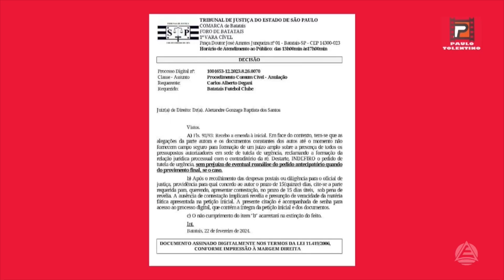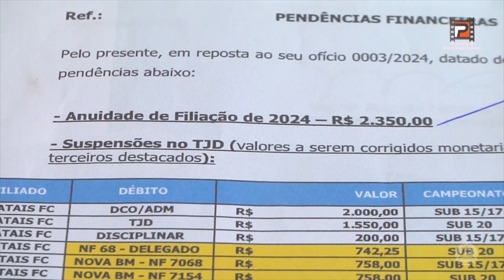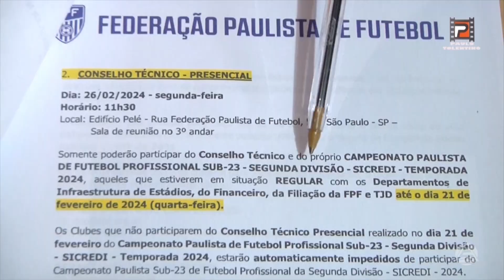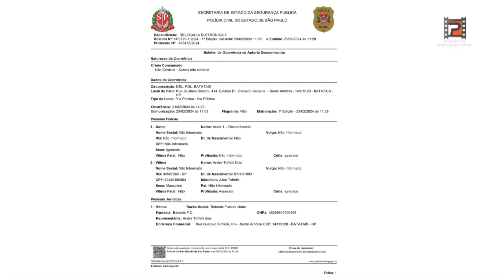Fora do profissionalismo e com B.O de Crime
Batatais FC estará fora do profissionalismo em 2024 e B.O de Crime Consumado é apresentado na polícia.